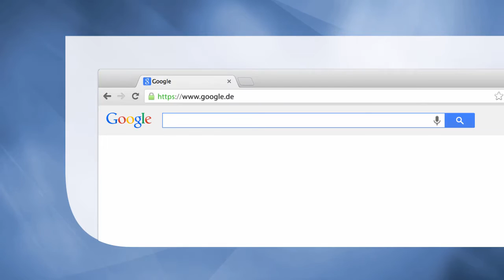Internationales Marketing-Management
Fundierte und umfassende Darstellung aller Aspekte des internationalen Marketing-Managements.
Mit zahlreichen Praxisbeispielen.
Ausführliche Darstellung des Marketing-Instrumentariums.

Hauptdisziplin: Business and Management